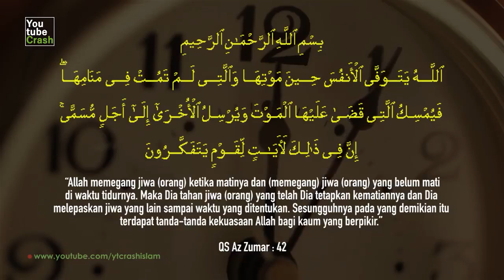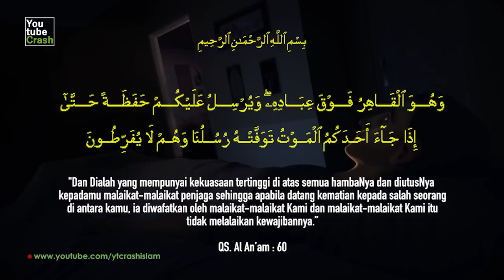RAHASIA ALLAH !! Kemana Ruh Orang yang sedang tidur? Ini Penjelasan AlQuran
YtCrash 1104itISLAM RAHASIA ALLAH..!! Kemana Ruh Orang yang sedang tidur Ini Penjelasan AlQuran

Di-post ulang dari 11 Apr 2017

CATATAN: BEBERAPA GAMBAR HANYALAH ILUSTRASI

Credits :
♫ Nasyeed by: